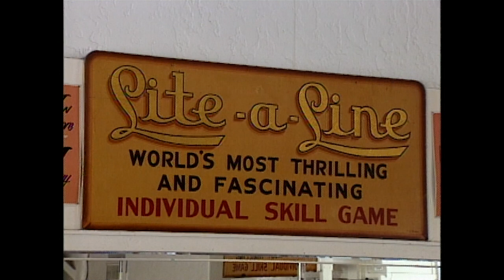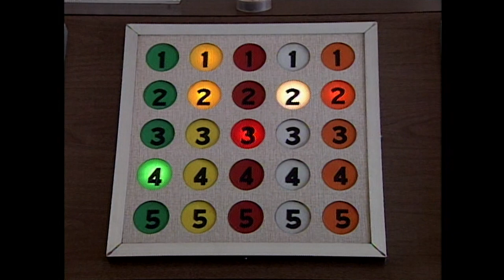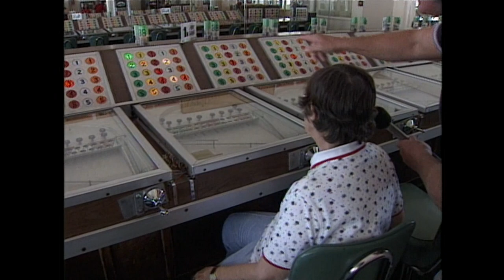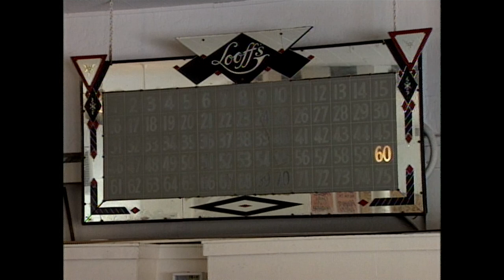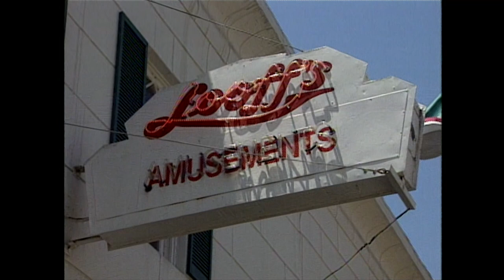Long Beach Pike | Visiting with Huell Howser | KCET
Join Huell as he visits one of the last remaining buildings from the great old Long Beach Pike Amusement Park. For over 40 years the LITE-O-LINE has been going strong as a sort of ‘pinball bingo’ game; but, the history of the building goes back even further, as it used to house the famous Loof’s Carousel.